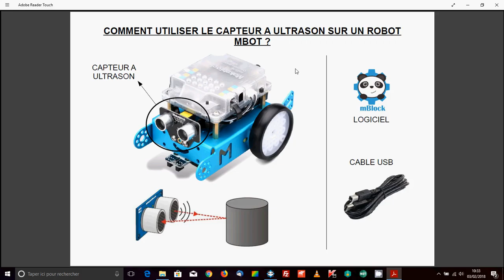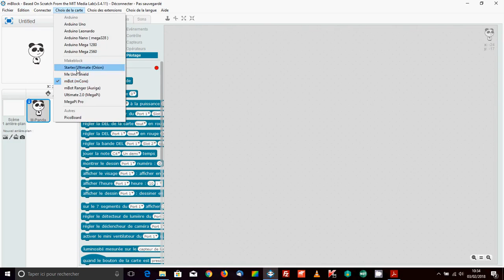Vidéo 0 - mBot et capteur à ultrason